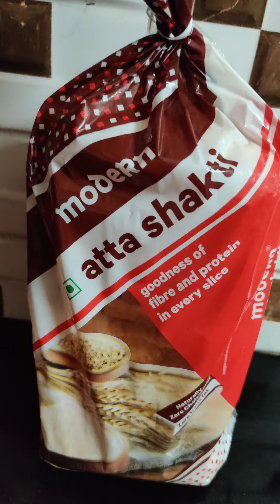Gulab jamun | 2 ingredients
Gulab Jamun | Creative Cookie

Send your tried pics to -

Love & Regards🥰
Creative Cookie